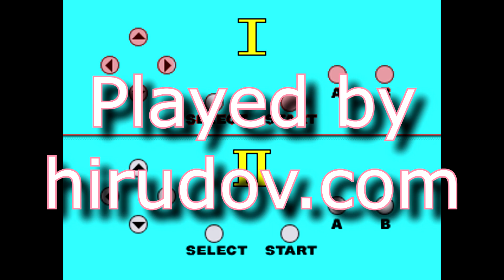High Jump [Millennium Arcade 250 Longplay]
Full playthrough of the Millennium Arcade 250 game High Jump. A simple sport jumping game. Placed in Sport games.